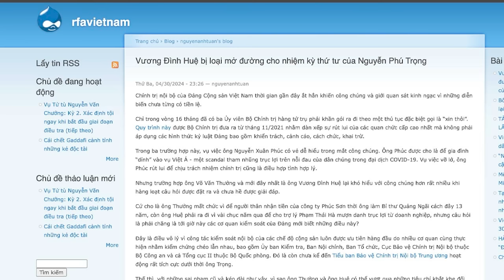Đại sứ quán Hàn Quốc tại Việt Nam nâng mức cảnh báo nguy cơ từ bắc Hàn, vì sao?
Bộ Ngoại giao Hàn Quốc đã nâng cảnh báo về nguy cơ bị tấn công của Đại sứ quán nước này tại Việt Nam lên mức “báo động”, vào ngày 2/5. Bởi các đặc vụ của Bắc Hàn sẽ “dễ hành động hơn” ở các quốc gia thân thiện với Bình Nhưỡng.